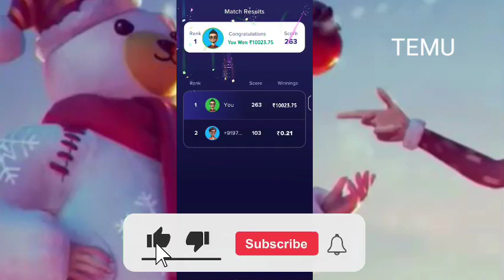Temu glitch Temu free gift hack temu money Method Temu make money online free spin and stuff